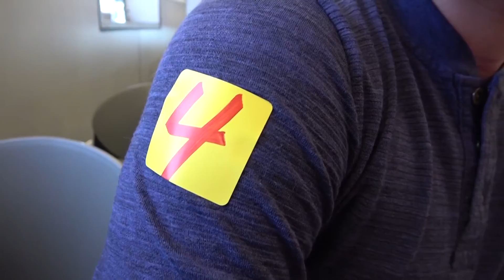11 11 19 4 TRACY